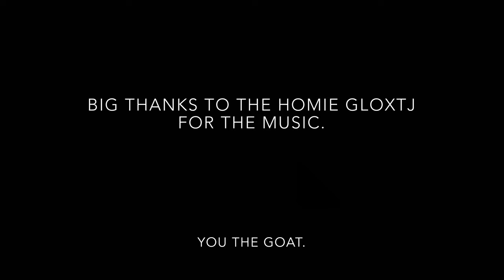Supreme S/S 2019 Week 1 Unboxing | Creeper Tee, Kids Tee, Supreme Lighter Holster, Shower Cap Gift.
I'm back for the second vid ! Ya'll killed it last time so thank ya'll and be prepared for more supreme unboxings all season long.

If you like my Clothing you can check out my closet's Instagram

And if you like the music in the intro and outro music you can check out the homie's Sound Cloud: